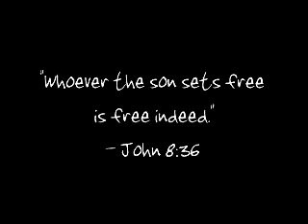From Thuglife to the Good Life - Icris' Life Story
Icris' life was filled with pain, addiction and mental illness. He was well beyond the breaking point until he found wholeness and a new lease on life through his strong connection with the creator. Finding meaning in life while acquiring the power to overcome addiction and past pains.